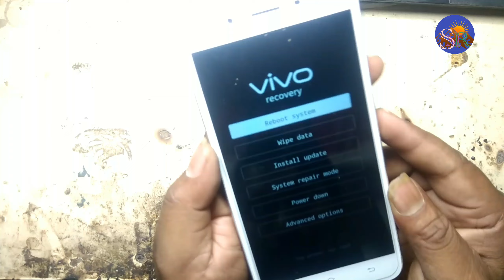Vivo Y53 touch hang touch not working एकाएक टच स्क्रीन काम ना करें तो क्या करें